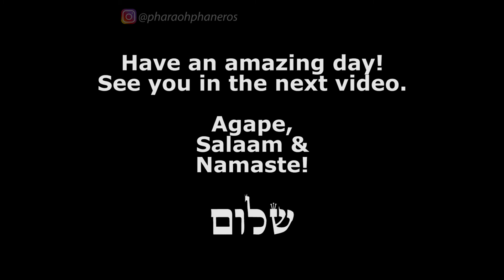KEEP YOUR VISION ON SOURCE'S PROMISES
While setting our own goals and visions can be successful enough, our own egos only go so far, and beyond that, we are able to tap into Source's vision for us and use that as an anchor to propel us through the difficult waters. Besides, Source's promises are much more rooting and sure than maintaining our own state-of-being without higher assurances.

Mishlei 4:20-22
Yehoshu`a 1:8

Song: A Himitsu - Smile
A Himitsu - Smile: youtu.be/pJmYTwELY3Q
Release: Argofox – A-himitsu-smile